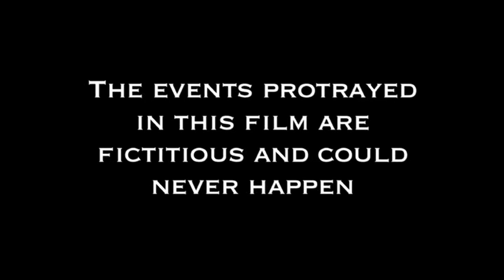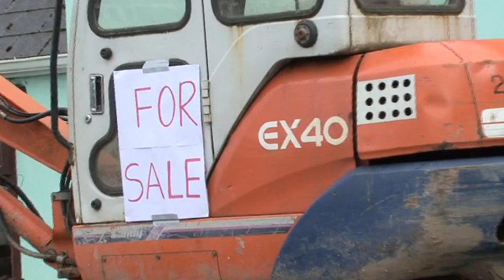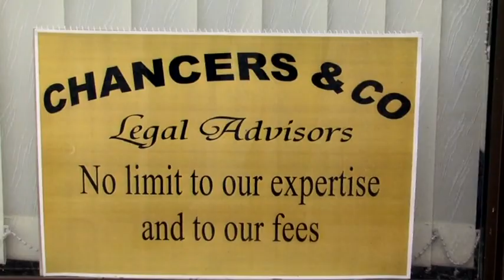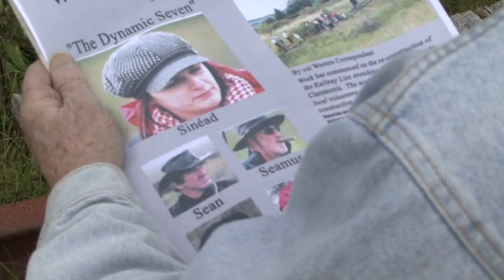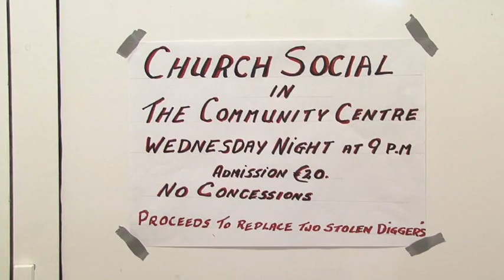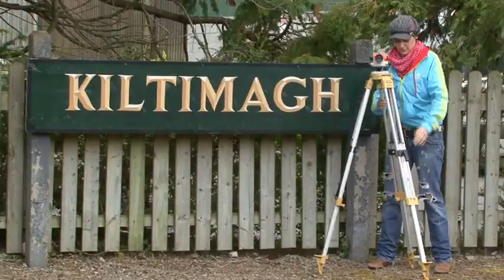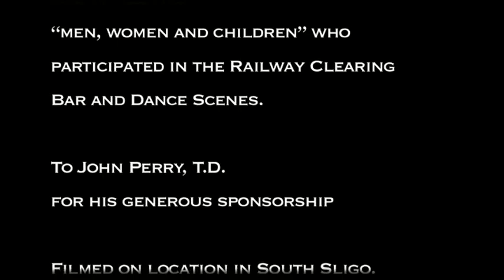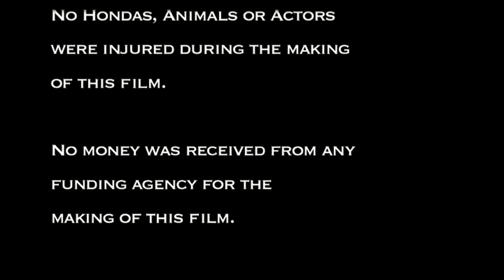The 3:10 to Claremorris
The 3:10 to Claremorris is a low-budget film produced and set in Co. Sligo, Ireland by Laighne FIlms. It was released in 2010 on DVD and premiered in St. Brigid's Hall, Tubbercurry. Although never making it to theatres it was screened at the Galway Film Fleadh. This is an upload of the DVD release.

Joining the ranks of Fatal Deviation (1998) and Moving Target (2000) these three films make up the Celtic Tiger Trilogy.